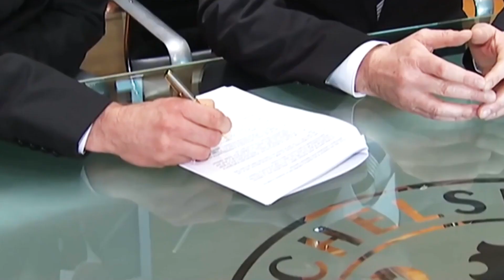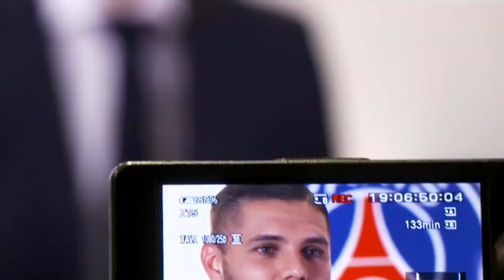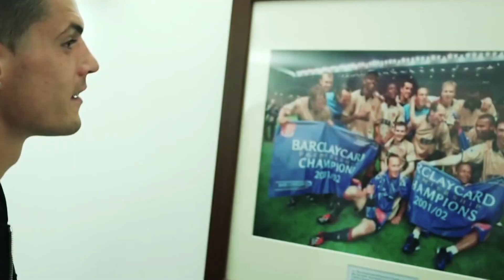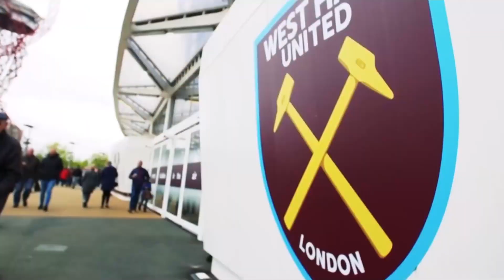ТОП КАПИТАНҲОЕ, ки ба ФУТБОЛБОЗИ НОЛОЗИМ ТАБДИЛ ЁФТАНД!